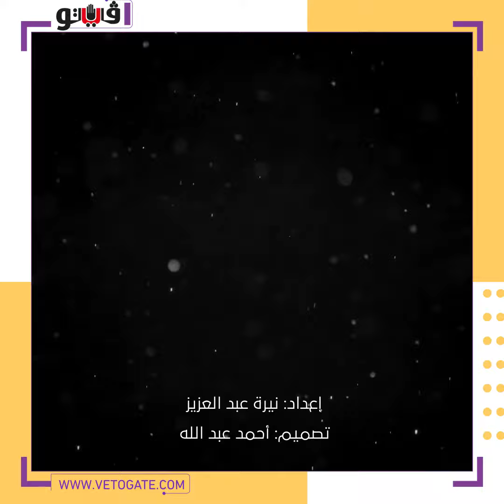تفحم 8 طوابق و6 مصابين.. تفاصيل حريق عقار مدينة نصر